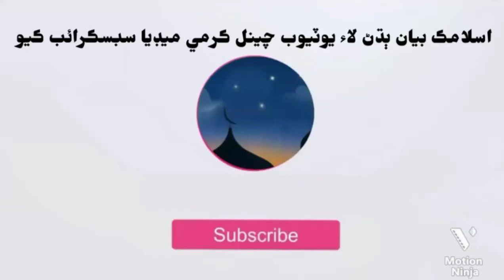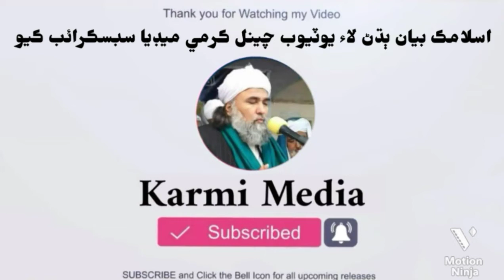Sindhi Bayan | حضور جو غار ۾ امت لاء روئڻ | Allama Peer Dilbar Sain Old Bayan | Old Sindhi Taqreer